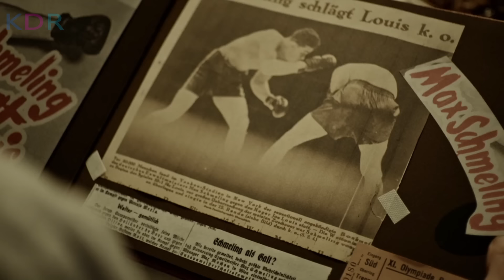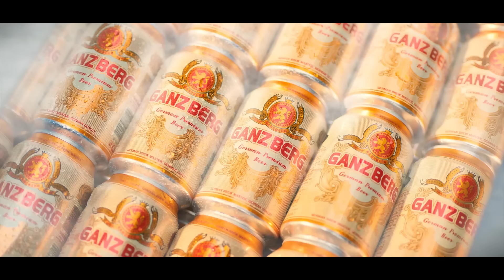ទាហ៊ានណាសុីយកអ្នកទោសដាច់បាយទៅប្រដាល់ មិនបានដឹងថាគាត់ជាអតិតស្តេចប្រដាល់ទេ | The Champion - សម្រាយរឿង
The Champion Review; The Champion និយាយខ្មែរ
💰ឧបត្ថម្ភគាំទ្រ ដើម្បីទទួលបានវីដេអូល្អៗមើល💰
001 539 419 (កុង ABA​ & ACleda)
04129332 (កុង Wing)
ឈ្មោះគណនី CHEA SENNARONG

នេះគឺជាការវិភាគសាច់រឿង The Champion! សម្រាប់អ្នកដែលដែលតែងតែនិយមតាមដាមទស្សនារឿងមួយនេះ អ្នកទាំងអស់គ្នាអាច​ចូលមើលវីដេអូមួយនេះ ស្តាប់នូវការវិភាគរប់ខ្ញុំ ហើយចូលរួមបញ្ចេញមតិយោបល់នៅក្នុង Comment Section ខាងក្រោមវីដេអូបាន! ខ្ញុំនឹងរីករាយស្វែងយល់ពីគំនិតរបស់អ្នកទាំងអស់គ្នា!